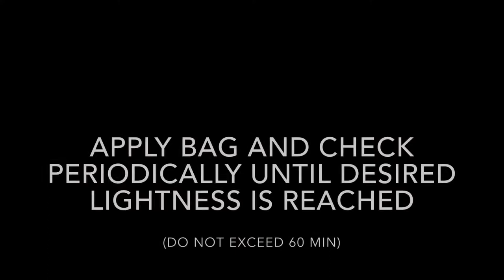how to rid the yellow from your platinum hair (purple shampoo hack)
If anything was unclear in the video or you have any questions, please don’t hesitate to ask questions down in the comments! I’m here to help ;)